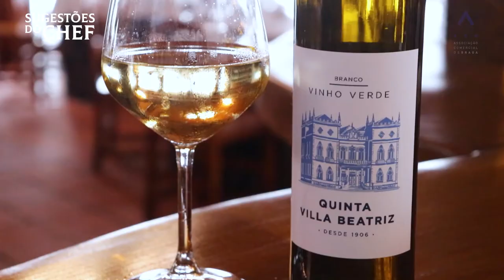Sugestões do Chef '20 | Restaurante Panorâmico (Diverlanhoso)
É na DiverLanhoso que encontramos o Restaurante Panorâmico, um dos estabelecimentos aderentes às Sugestões do Chef. Até 31 de outubro, saboreie o seu menu a um preço especial:
🍴 Bacalhau com Broa
🍮 Leite creme
🍷 Copo de vinho verde "Quinta Villa Beatriz"